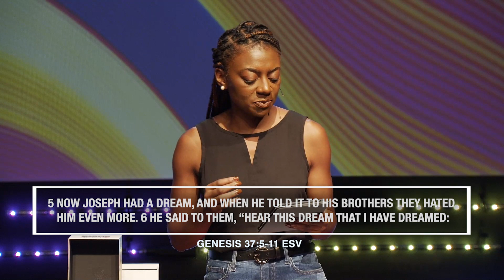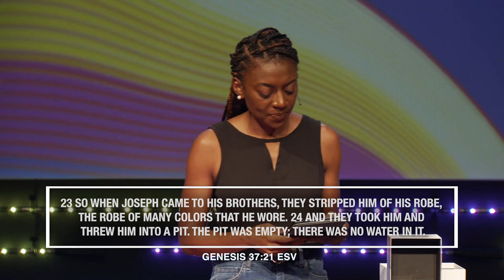Mosaic Solos: Tiffany Godwin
This message was recorded live from the Mosaic Church "Hope Center" in Charlotte North Carolina.

You can also support this ministry financially by giving to Mosaic Church